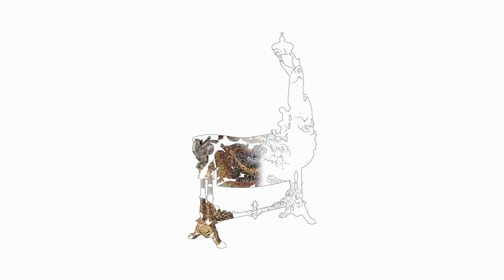Mastère Motion Design 1ère Année // Journée Européenne du Kitsch par Emma MASSELIN & Adrien SAHLI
Projet d’école : Créer une vidéo promotionnelle pour la Journée Européenne du Kitsch en relation avec les institutions culturelles partenaires :

-La cinémathèque
-Le Centre George Pompidou
-Le Musée des Arts Décoratifs de la ville de Paris
-Le Musée d’Art Moderne de la ville de Paris
-Le Musée de la Mode
-Le Musée Carnavalet